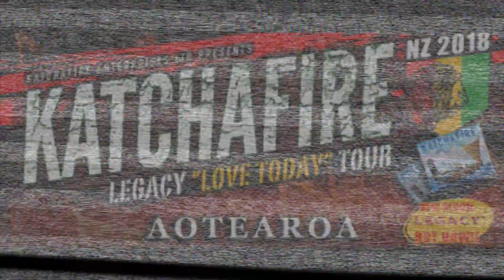Katchafire: Love Letter (Reggae)